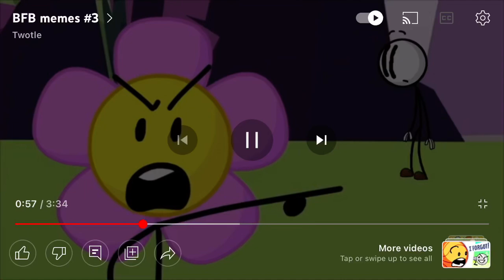He got more votes then me?